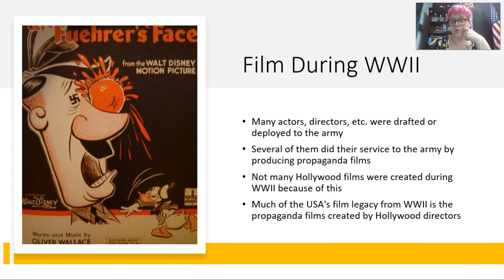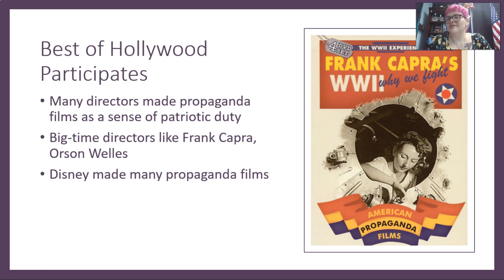Intro to WWII Propaganda Lecture Video